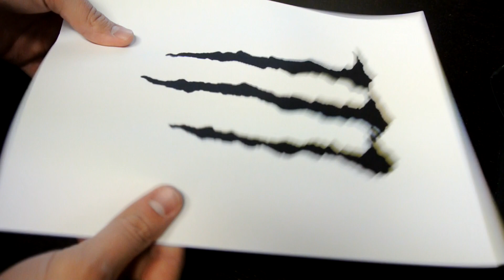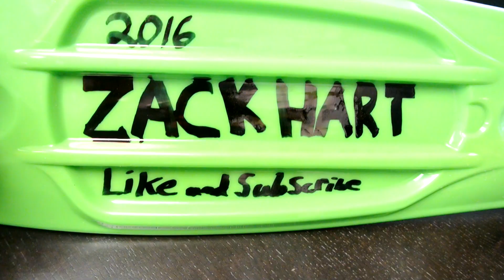$30 Monster Energy Penny Board DIY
DIY Monster Penny Board for only $30!